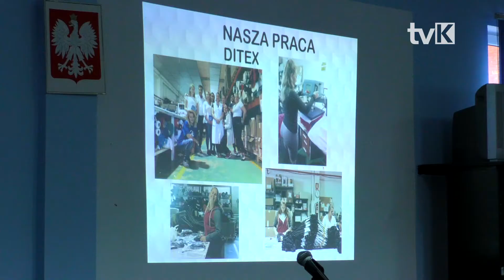Program Power szansą na zagraniczne staże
Ponad 60 uczniów ZSP nr 1 w Kłodzku wyjedzie na praktyki zagraniczne do Włoch, Hiszpanii i na Maltę. Nowym kierunkiem w tym roku szkolnym będzie Portugalia.